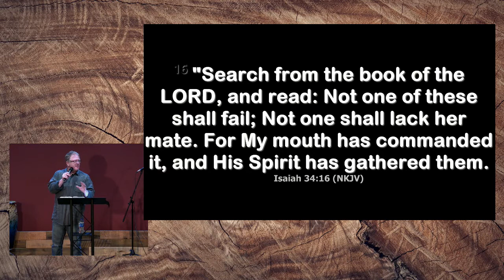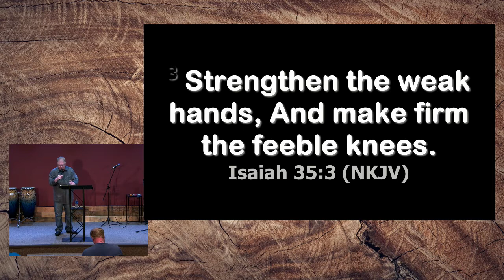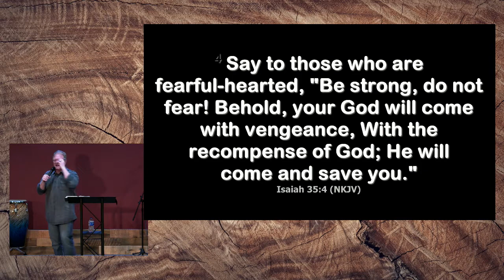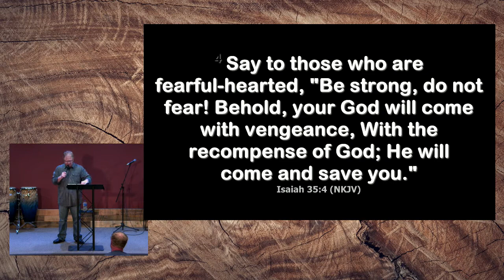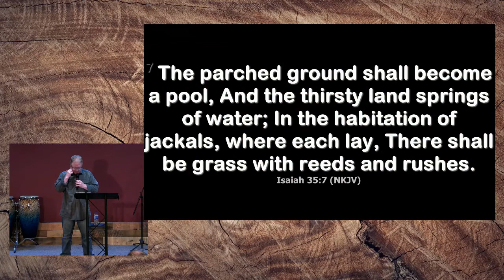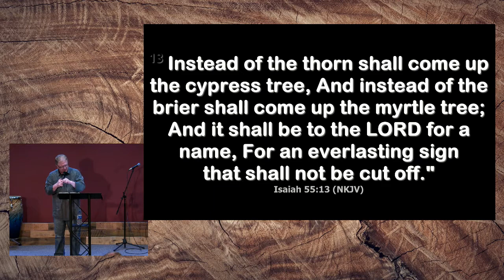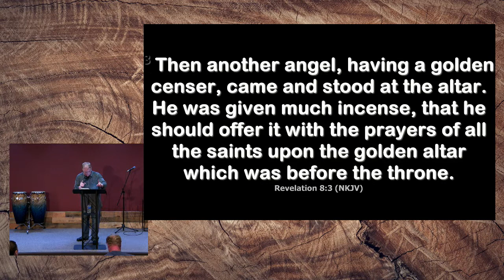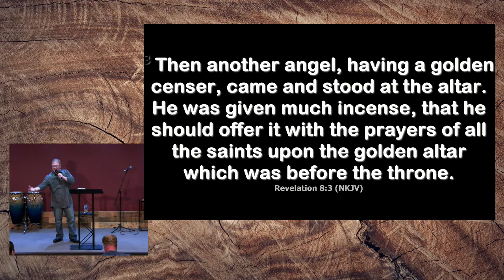Blossom Like the Rose; July 9, 2021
Friday Night Freedom: Blossom Like the Rose with Tom Scarrella